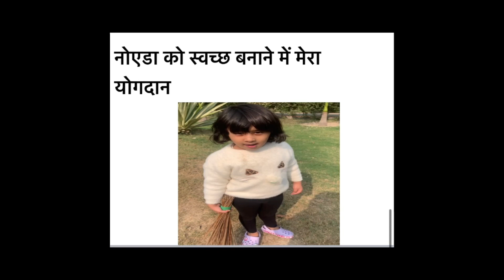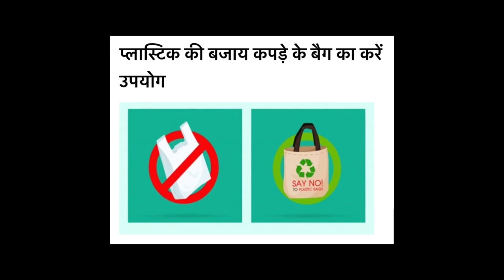Swachh Bharat Abhiyan- Swachh Bharat ka Irada Kar Liya Hum Ne